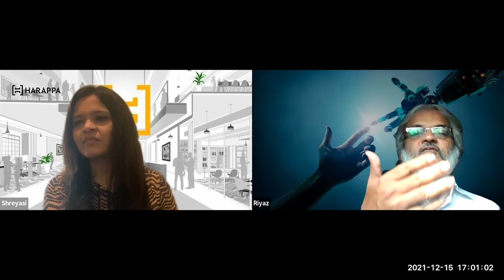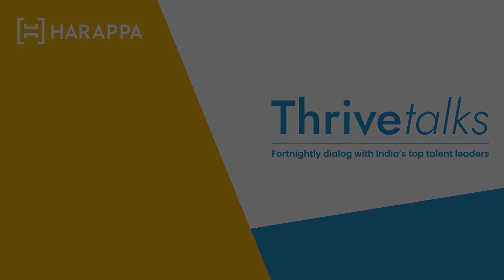Thrive Talks by Harappa | Shreyasi Singh in conversation with Riaz Mulla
Watch this episode for a thought-provoking discussion on the psychological impact of remote work, and how organizations can support employees and managers in creating a harmonious, motivated workplace, with our guest speaker, Riaz Mulla, author and Head Leadership Learning, Tech Mahindra.